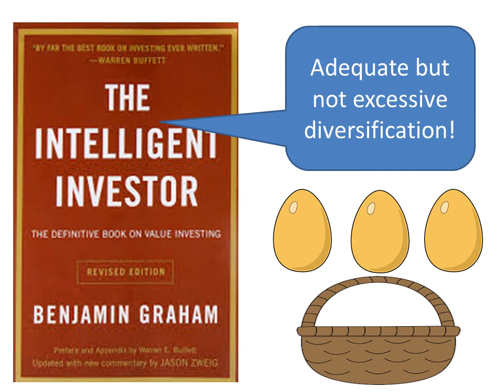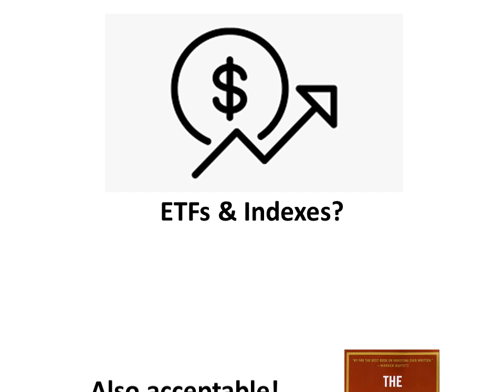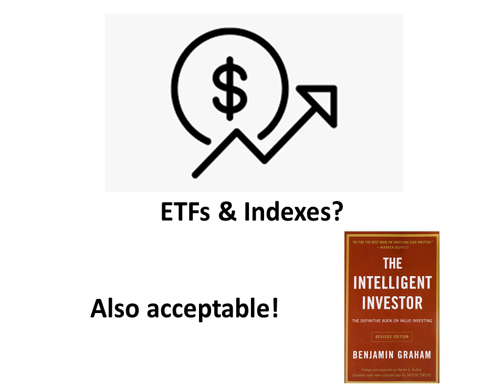How Much Diversification For Stocks? Intelligent Investor Benjamin Graham (Warren Buffett's Mentor)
Kindle Unlimited
Sign up, read, and cancel subscription at any time!

Notice: This channel is for entertainment and informational purposes only. This is my interpretation and opinions after reading.